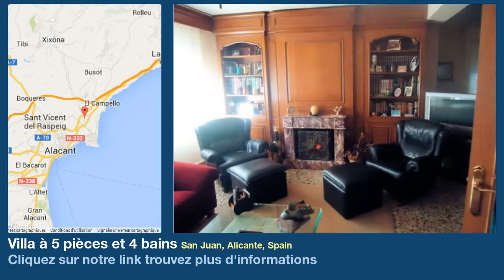Villa à 5 pièces et 4 bains à vendre à San Juan, Alicante, Spain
Plus d'informations sur Villa à vendre dans San Juan, Alicante, Spain avec 5 chambres à couchers, 4 salles de bains

Magnifique et luxueuse maison non loin du Carrefour et du lycée Français, avec plage et piscine étudié par la propriétaire. Sa cuisine extérieure toute équipée avec toit en chaume, son barbecue, TV, musique et téléphone vous permettra de cuisiner au bord de la piscine durant toute l'été. Le rêve vaut la peine d'être vu.